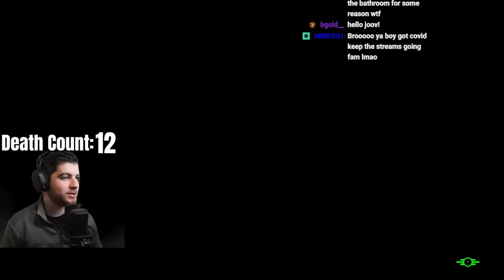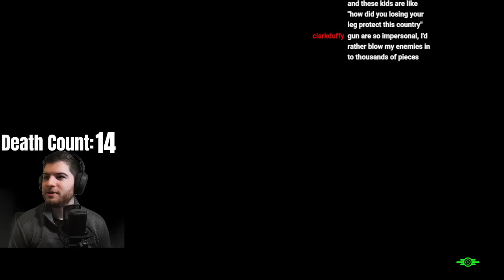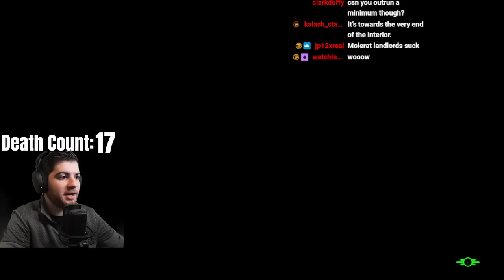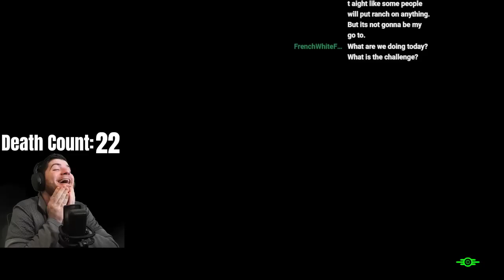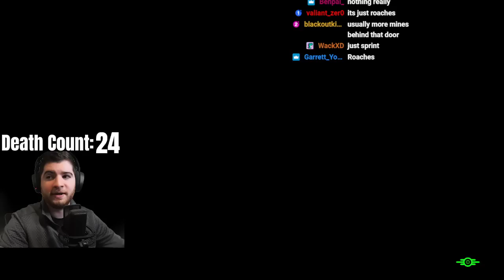The Landmine Survivalist - Day 2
Uneasy Pete makes incredible progress and overcomes the odds to claim new power. This is one of the most fun challenges I've ever tried

Chatting - 0:00
Deathclaw saga - 6:00
Quest Complete - 44:00
Abernathy Farm - 59:00
Clearing a Dungeon!! - 2:24:11